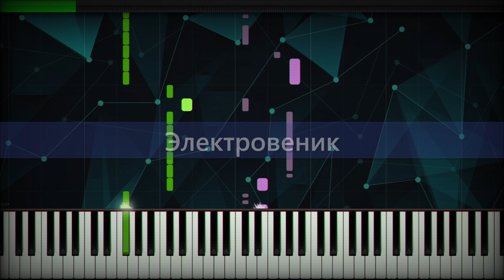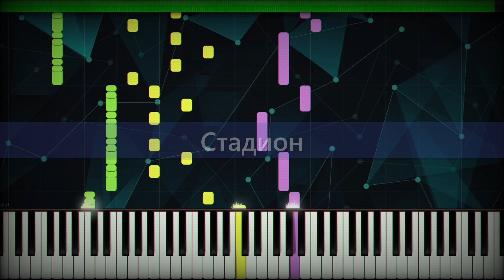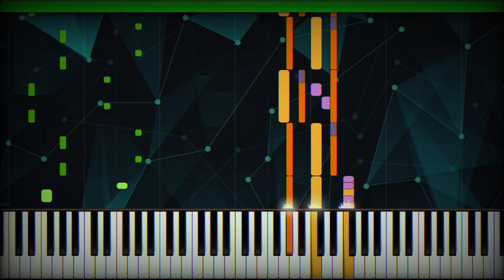Мои Лучшие Мелодии • Сборник • [🎼] ( Отдельные Партии ) • [ Music ] 🎹 •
Новейшая подборка моих самых лучших и легендарных мотивов из "музла". На этот раз все разделено на партии инструментов, а не сыграно на одном
* На NewGrounds музыка выходит РАНЬШЕ, чем здесь
➥ 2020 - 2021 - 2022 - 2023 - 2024 - Легендарные мотивы